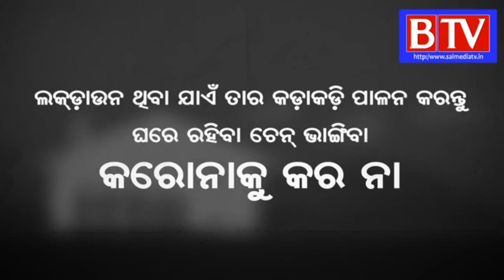Coronavirus video - Social Distancing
Coronavirus is most likely to spread from person to person, when we come into close contact with one another. We can all help stop the spread by keeping our distance. Watch this video for useful tips.